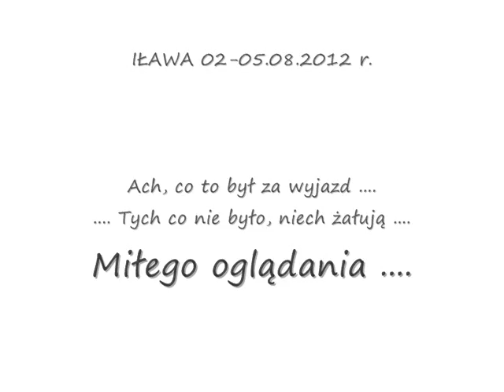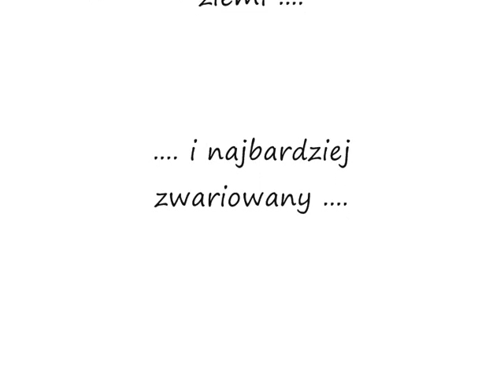Iława 02 05 08 2012